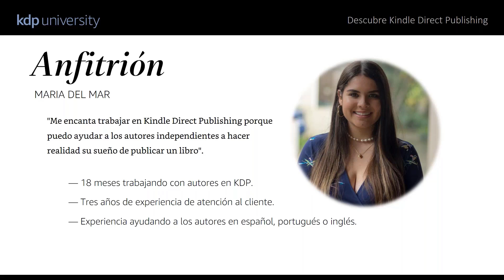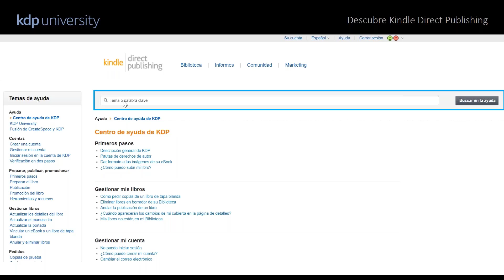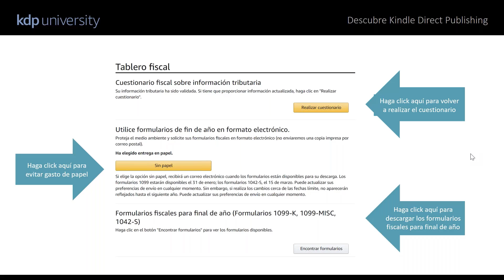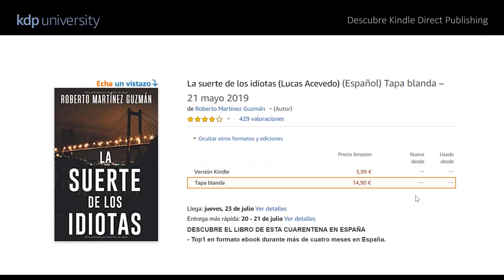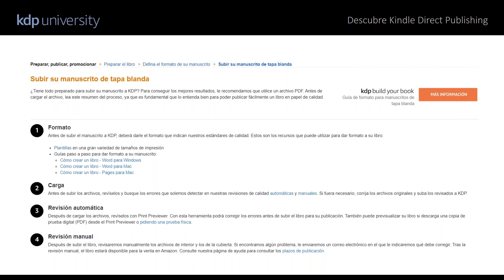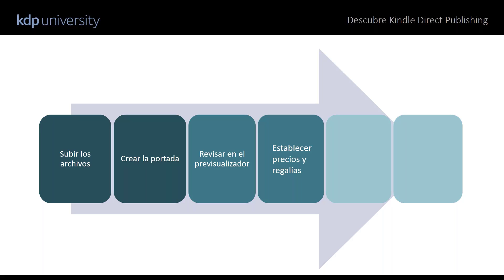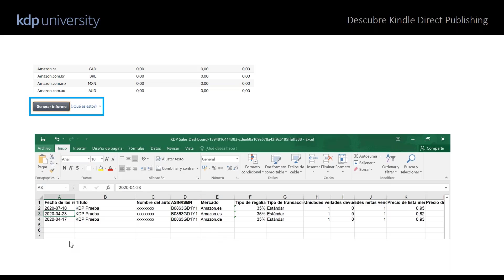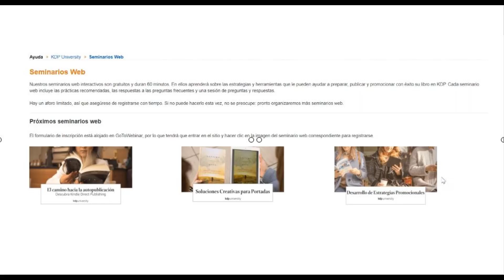El camino hacia la autopublicación- Descubra Kindle Direct Publishing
¿Es la primera vez que visita el sitio web de KDP? ¿No sabe qué funciones tiene o dónde encontrar lo que necesita? En este seminario web podrá conocer mejor el sitio web de KDP, los requisitos de los libros y de la cuenta, así como los recursos que tiene a su disposición para promocionar sus libros.